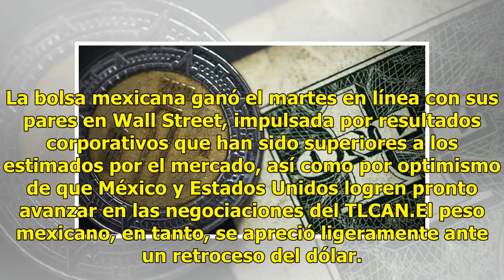BMV cierra con ganancia por buenos reportes y optimismo en TLCAN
La Bolsa Mexicana de Valores (BMV) concluyó con una ganancia de 1.25 por ciento, con lo que su principal indicador cerró cerca de los 49 mil 500 puntos. En cifras preliminares de cierre, el S&P BMV Indice de Precios y Cotizaciones (IPC), ganó 611.85 puntos respecto al nivel previo, con lo que se ubi...